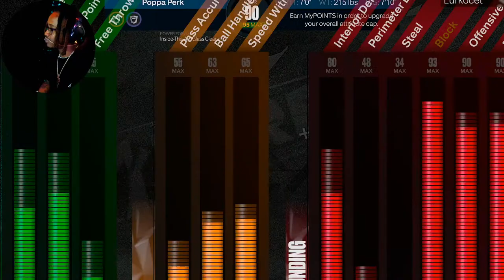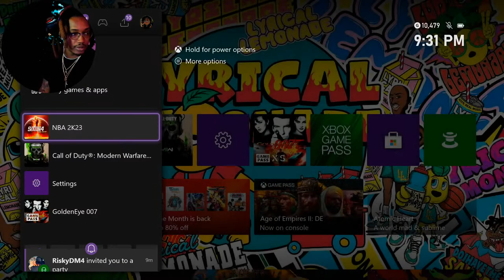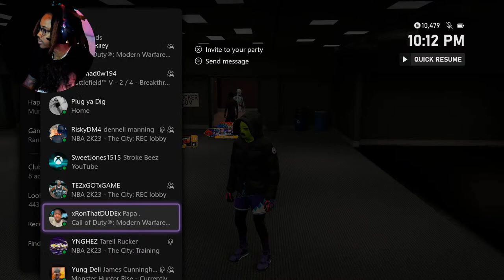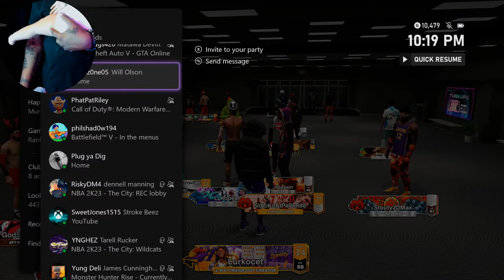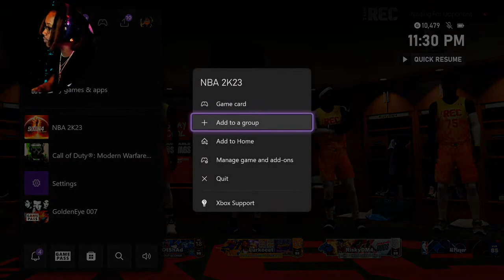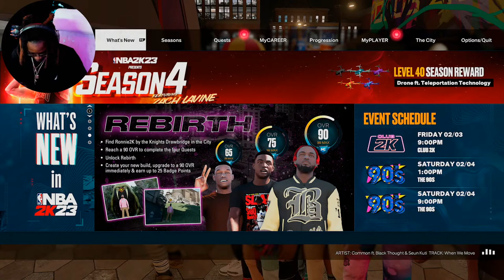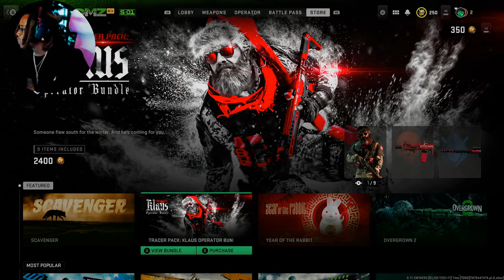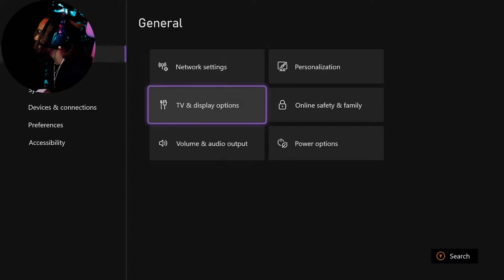🔴 LIVE -FRIDAY VIBEZ NBA2K23 LIVE | Tony Savage